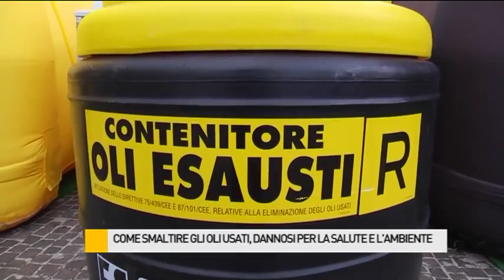Ecco come smaltire gli oli lubrificanti usati